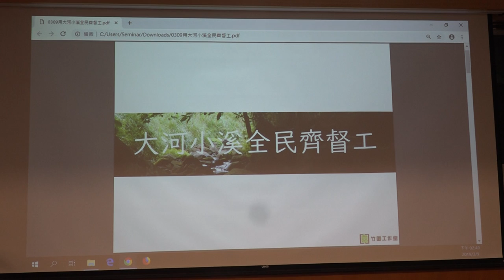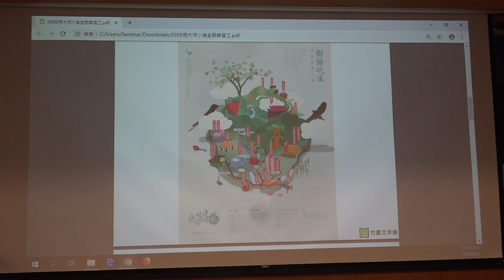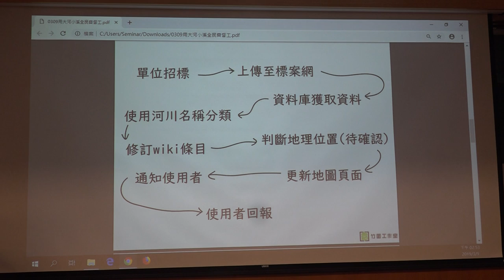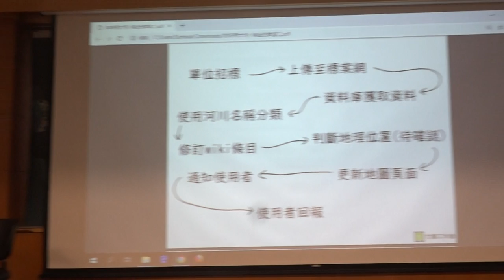g0v tw hackath33n — g0v 獎助金 2019 年 獲獎專案分享 — 大河小溪全民齊督工／高任翔 — 不顧北京反對黑客松